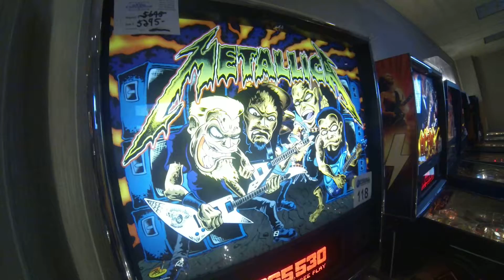Metallica Pinball, AC/DC Pinball, and Classic Game Machines at Rocky Mtn Pinball Showdown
PLAY PINBALL AND ARCADE GAMES at the Rocky Mountain Pinball Showdown and Gameroom Expo

Calling all pinball wizards, classic arcade and table-top gamers
Over 125 pinball machines and classic arcade games set on free play - No Quarters Needed - in Denver, Colorado

It's here! in Denver, Colorado, with over 150 pinball and arcade video games to play for free. Well, unofficially the number is over 175 machines, but who's counting? Grab the family, make it a date, escape with the gals or the guys, or dare we say play hookey from work? Game on!

Play for fun or in tournaments for all ages and skill levels. See the latest pinball and classic arcade movies and attend fascinating PinChat seminars hosted by big names in the pinball and classic arcade community. Check out the exhibitors buying and selling pinball machines, classic arcade games and parts.
This gameroom convention attracts collectors, hobbyists, the best players in the world, and people who just want to have some pinball and gaming fun.

Fans can win trophies in friendly pinball and arcade tournaments that challenge individuals, kids, and parent-kid teams. The show awards over $2,500 in cash prizes, including a $1,000 grand prize for the pinball Open Tournament, where all fans can compete. The International Flipper Pinball Association that ranks pinball players among world competitors sanctions the Rocky Mtn. Pinball Showdown and Gameroom Expo's tournaments.

About Colorado TV covers all the aspects that the Centennial State has to offer. This YouTube channel is a growing historical reference inside the best state in America!

Some of the many Pinball machines Included The Rocky Mountain Pinball Showdown and Gameroom Expo

300, 1975 Gottlieb, Tim Riehl
4 Square, 1971 Gottlieb, Tim Riehl
AC/DC Premium, 2012 Stern, Kevin McCarthy
AC/DC Luci Premium, 2012 Stern, Game Exchange
AC/DC Luci Premium, 2012 Stern, Marco Specialties
AC/DC Pro, 2012 Stern (tournament machine), Game Exchange
Action, 1934, Automatic Amusements Co (exhibit only) RMPS
Aquarius, 1970 Gottlieb, Tim Riehl
Attack From Mars, 1995 Bally, Dean Grover
Avatar LE, 2010 Stern, Kevin McCarthy• Avengers Pro, 2012 Stern, Game Exchange
Avengers Blue LE, 2012 Stern, Game Exchange
Baffle Ball, 1931 Gottlieb (exhibit only), RMPS
Banzai Run, 1989 Williams, Donavan Stepp
Batman Forever, 1995 Sega, Universal Sales
Baywatch 1995 Gottlieb, Game Exchange
Black Hole, 1981 Gottlieb, Universal Sales
Black Knight,1980 Williams, Classic Arcade Resource
Black Knight, 1980 Williams, Kevin McCarthy
Bram Stoker's Dracula, 1993 Williams, Lyons Classic Pinball
Buccaneer, 1976 Gottlieb, Lem Scarbrough
Captain Fantastic, 1976 Bally (tournament machine), Dean Grover
Checkpoint, 1991 Data East, Universal Sales
Cherry Bell,1978 Sonic, Steve MacDonald
Congo (Prototype) 1982 Williams, Dean Grover
Cosmic Gunfight 1995 Williams, Basil LeBlanc
Cue Ball Wizard 1992 Gottlieb, Game Exchange
Dale Jr., 2007 Stern, Tim White
Diner, 1990 Williams, Tim White
Dr. Dude, 1990 Bally, Kevin McCarthy
Doctor Who 1992 Bally, Universal Sales
Drop-a-Card, 1971 Gottlieb, Tim Riehl
Eight Ball 1977 Bally, Universal Sales
Elvira and the Party Monsters, 1989 Bally, Dean Grover
Embryon,1980 Bally, Steve MacDonald
Grand Lizard, 1986 Williams, Universal Sales
F-14 Tomcat, 1987 Williams, Universal Sales
Fathom 1981 Bally, Basil LeBlanc
Firepower, 1980 Williams, Classic Arcade Resource
Fish Tales, 1992 Williams, Kevin McCarthy
Flash, 1979 Williams, Lem Scarbrough
Fleet Jr., 1934 Bally, Mark Gibson
Flight 2000, 1980 Stern, Universal Sales
Flip-a-Card, 1970 Gottlieb, RMPS
Frontier, 1980 Bally, Classic Arcade Resource
Funhouse, 1990 Williams, Dean Grover
Hardbody 1987 Bally, Game Exchange
High Hand 1973 Gottlieb, Tim Riehl
Hurricane, 1991 Williams, Universal Sales
Ice-Revue, 1965 Gottlieb (tournament machine), Mike Brogan
Iron Man, 2010 Stern, Kevin McCarthy
Iron Man, 2010 Stern, Dean Grover
Jack*Bot, 1995 Williams, Universal Sales
Jacks Open, 1977 Gottlieb, Mike Brogan
Jiggers, 1931 Genco (exhibit only), RMPS
Jolly Park, 1996 Spinball, RMPS
Joust, 1983 Williams, Classic Arcade Resource
Last Action Hero, 1993 Data East, Universal Sales
Lethal Weapon 3, 1992 Data East, Universal Sales
Lord of the Rings LE, 2009 Stern, Game Exchange
Medieval Madness, 1997 Williams, Kevin McCarthy
Metallica Pro, 2013 Stern (tournament machine), Game Exchange
Metallica Pro, 2013 Stern, Marco Specialties
Metallica Pro, 2013 Stern (tournament machine), Donovan Stepp
Metallica Premium, 2013 Stern, Game Exchange
Metallica Premium, 2013 Stern, Mezel Mods